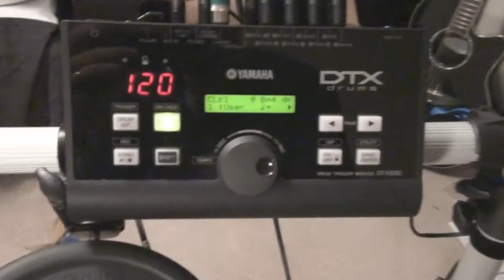Yamaha DTX500k Electronic Drum Set Unboxing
Unboxing and assembly of the Yamaha DTX500k electronic drum kit. This is the base model electronic kit by Yamaha, but the build quality is excellent and the sound quality is amazing. I will soon have a demo and review of the kit online.

** I wrote, recorded, and own all music in this video.

Configuration:

Module: DTX500
Snare: TP65
Tom: TP65 x 2
Floor Tom: TP65
Bass Drum: KP65
Hi-Hat: TP65 + HH65
Crash Cymbal: PCY65
Ride Cymbal: PCY65
Rack: RS40
Foot Pedal: FP6110A

MUSICIANS - Ready to get your music on all of the streaming services? So much win!